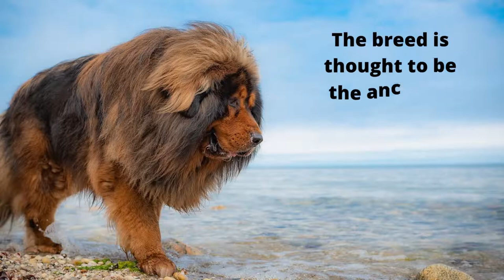Tibetan mastiff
this is the biggest dog i have ever seen